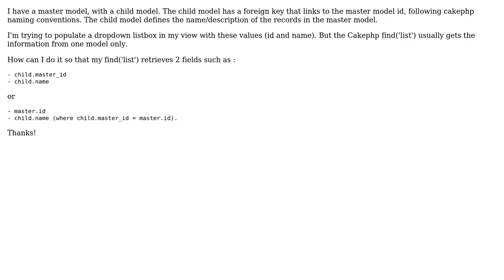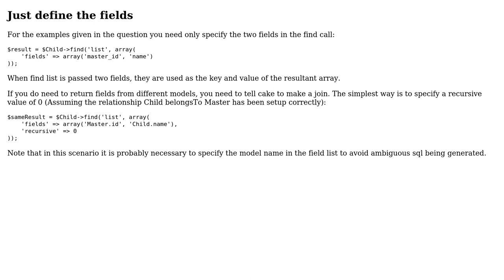Cakephp find('list') to get displayField from child model (2 Solutions!!)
Cakephp find('list') to get displayField from child model

With thanks & praise to God, and with thanks to the many people who have made this project possible! | Content (except music & images) licensed under CC BY-SA | Music | Images & others | With thanks to user larsbe user aDvo user AD7six and the Stack Exchange Network Trademarks are property of their respective owners. You are responsible for your own actions.